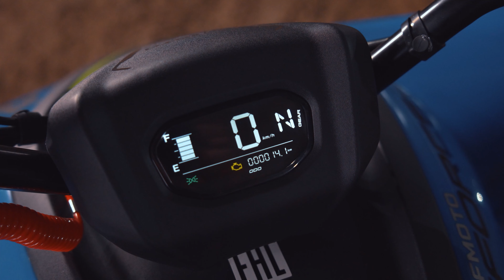CFMOTO CFORCE 110 EFI. Модельный ряд квадроциклов CFMOTO 2024 года!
Когда дело касается приключений и безопасности, мы хотим для молодого поколения самого лучшего!
Представляем детский квадроцикл CFORCE 110 EFI от компании CFMOTO!
Его внедорожные качества в сочетании с инновационным родительским контролем понравятся всем. Высокая надёжность и лучшие функции наших полноразмерных моделей квадроциклов теперь рассчитаны и на детей. Благодаря CFORCE 110 EFI маленький гонщик научится выполнять сложные маневры, такие как движение задним ходом или дрифт, а по мере развития навыков он даже сможет участвовать в соревнованиях!